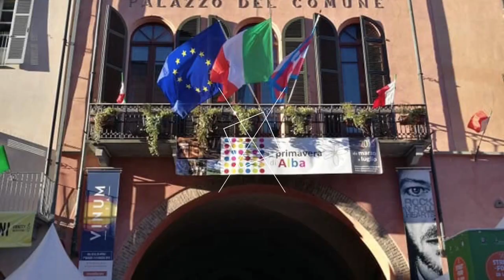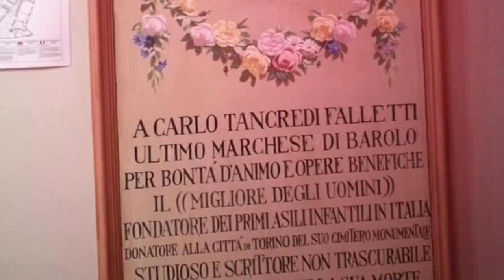ALBA CITY , ITALY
A little tour during our 4days stay in Alba City , the hometown of Ferrero Roche and Nutella founder. It was an amazing journey also to Barolo Castle , owned by Barolo family one of the first wine maker in Italy, located in Alba City.